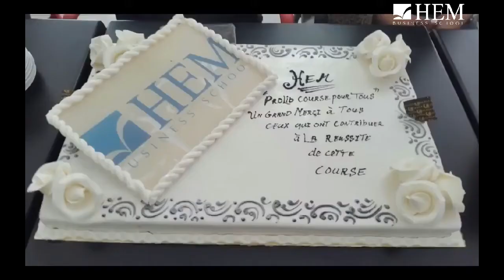Projets Prolib Etudiants de HEM Fès - AU 2016/2017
Le développement personnel constitue un "état d'esprit" à HEM. Retour en images sur les différents ‘’PROLIB’’, projets libres ou libérateurs à caractère managérial, social ou citoyen, réalisés par les étudiants de HEM Fès durant l’année universitaire 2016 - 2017.